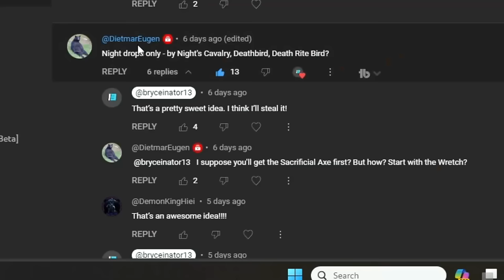Can You Beat Elden Ring Only Using Equipment From Night Only Bosses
There are 21 total bosses that spawn exclusively at night. Today we are going to beat elden ring only using the rewards from these bosses and see how it goes. Spoiler alert, it turns out that all of the night only bosses are difficult!